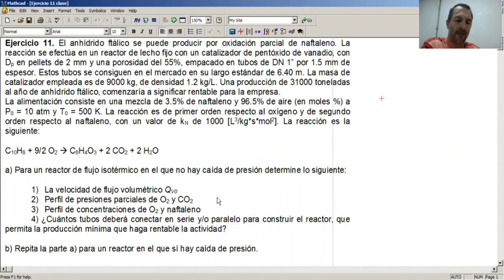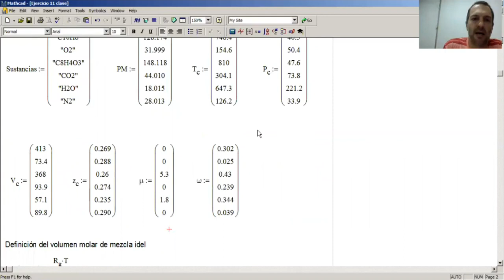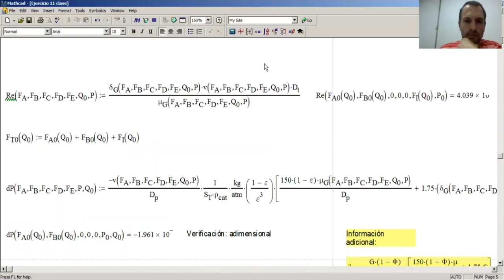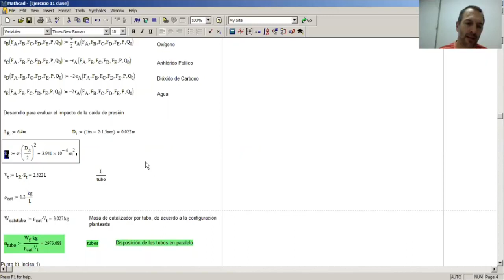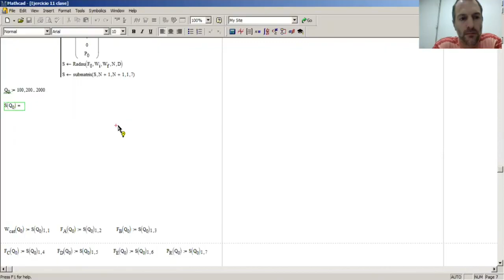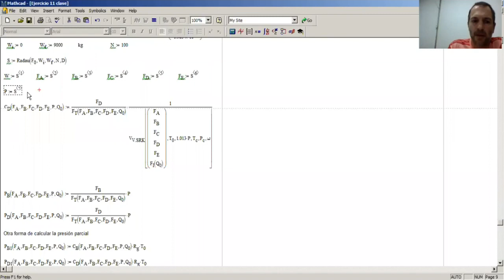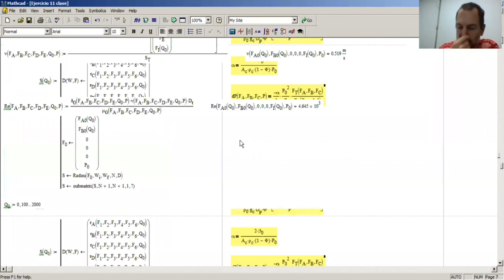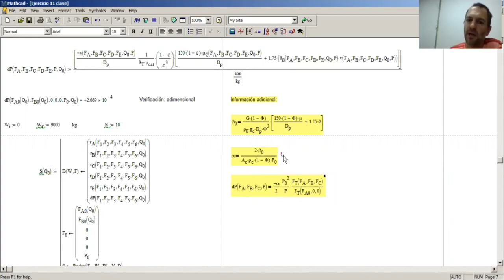06- IRQ P Material 1 parcial 22 04 2021 Ejercicio 11